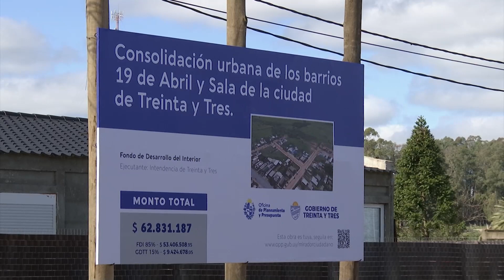Imágenes de obras de OPP en Treinta y Tres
Comunicación Presidencial recorrió las obras que realiza la Oficina de Planeamiento y Presupuesto (OPP) en el departamento de Treinta y Tres, a través del Fondo de Desarrollo del Interior, como el puente de La Charqueada, una pista de ciclismo y polo deportivo e intervenciones en diferentes barrios.